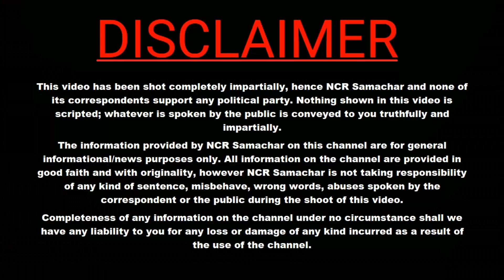पुरानी दिल्ली के मुसलमान बन बैठे केजरीवाल के शुभचिंतक, देखिए क्या बोले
Kejriwal's well wishers turned into Muslims of old Delhi, see what they said!